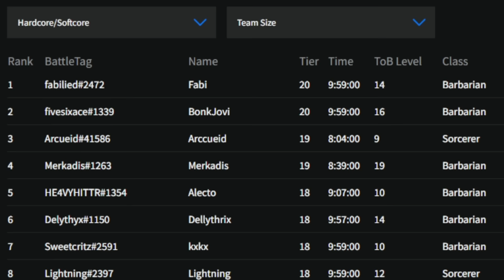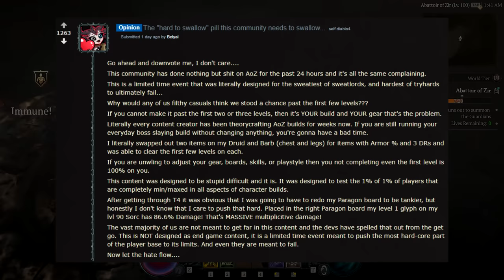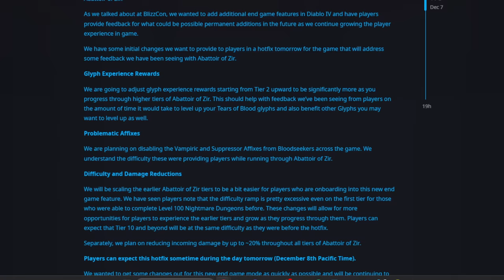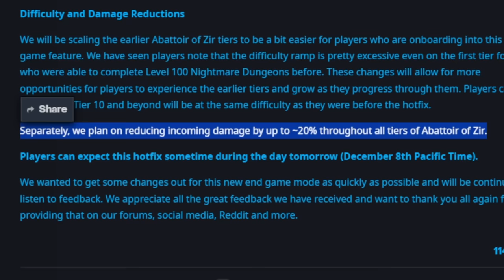Diablo 4 - New World Record Tier Cleared - HUGE Problems With Abattoir of Zir - Where's the Reward?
Even with buffs there's BIG problems with Abattoir as hard content! Enjoy!

Monster Hunter Rise Sunbreak gameplay is on hold for now we look at new Diablo 4 and the Diablo 4 gameplay specifically the best Diablo 4 guide walkthrough breakdown tips tricks explained with Diablo 4 best class Diablo 4 Sorceress Barbarian Necromancer Druid Rogue build guide all abilities spells skills playstyle Diablo 4 most powerful class Diablo 4 best build skills abilities Diablo 4 best build all classes highest damage Diablo 4 Patch 1.2 necromancer barbarian sorcerer rogue druid changes buffs buff nerfs nerf Diablo 4 Season 2 Season of Blood Battlepass Journey Story Diablo 4 Season 2 Season of Blood Diablo 4 Blood Harvest event farm guide Diablo 4 Duriel farm uber unique uniques gear guide Diablo 4 Season 2 Patch 1.2.3 Abattoir of Zir best build tier 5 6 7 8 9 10 Diablo 4 Season 2 Uber Unique Duriel shaco selig harlequin crest Diablo 4 Abattoir of Zir Tier 10 T10 25 ball lightning build gameplay Diablo 4 sigil powder abattoir of zir guide best build shrine buff tips glyph glitch broken xp level 50 tears of blood Diablo 4 Abattoir of Zir nerf patch suppressor vampiric affix elite affixes damage reduction Diablo 4 review reward tier 25 complete abattoir of zir!